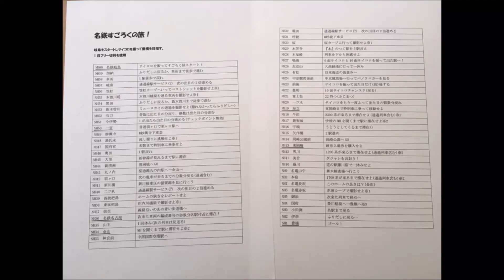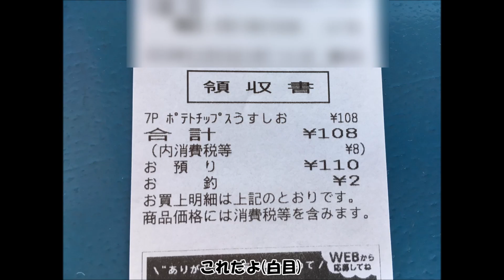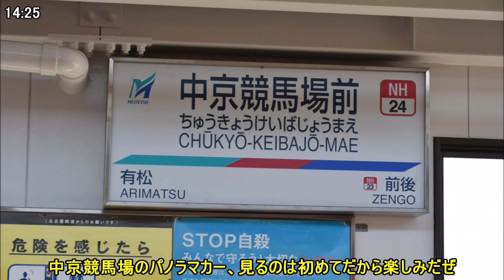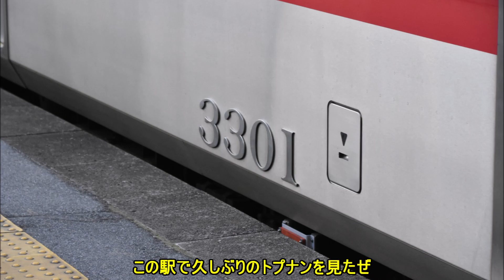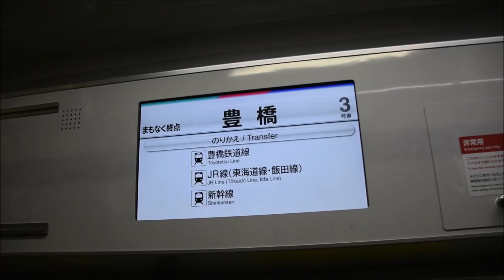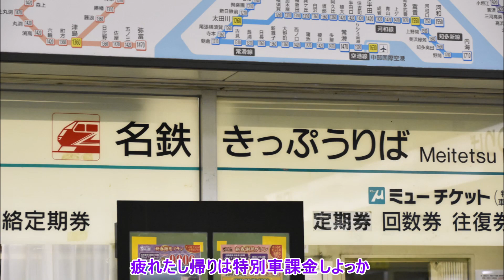【名鉄すごろくの旅ゆっくり実況】第1回名古屋本線編 後編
今回の動画は名鉄すごろくの旅ゆっくり実況第1回後編です。

この企画は迎春1日フリー切符を使って実施してきました。
果てして制限時間(仮)の18時までに豊橋駅に着くことは出来るのか。
今回は同じ区間をたくさん往復します()

  MusMus
  DOVA-SYNDROME
《使用効果音サイト》
  効果音ラボ